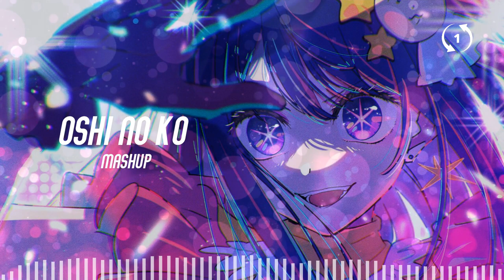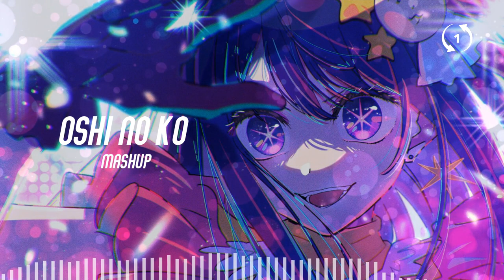[1hour loop] Oshi no Ko Mashup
Oshi no Ko  Mashup
Anime: Oshi no Ko | Idol - YOASOBI